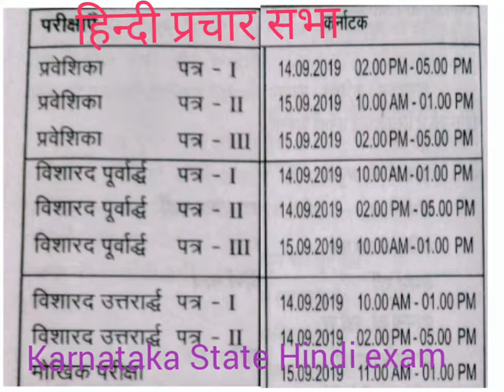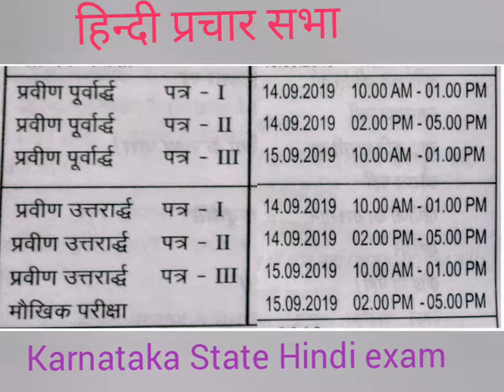Karnataka- Hindi exam date- sep 2019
Karnataka state - Hindi exam date sep 2019